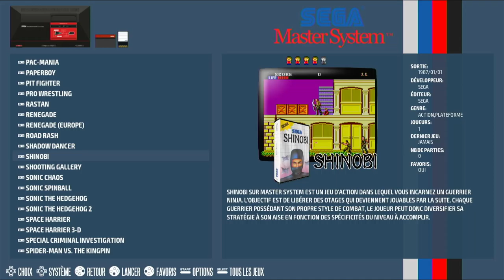Shinobi Sega Master System | Emulated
Shinobi
Sega Master System | Emulated